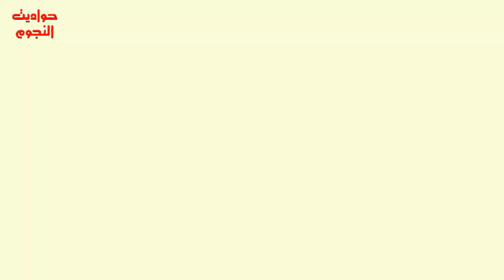نجوم من اسر ثرية جدا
اقتلاع العيون اغرب احتفالات الجماعة الصوفية فى الهند (استغفر الله العظيم) مش عارف الناس دى جنسها